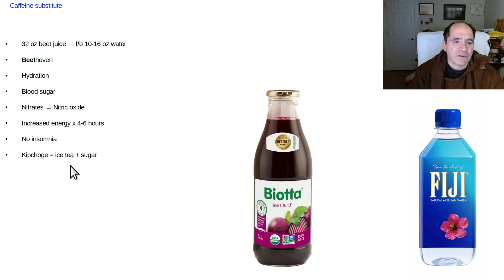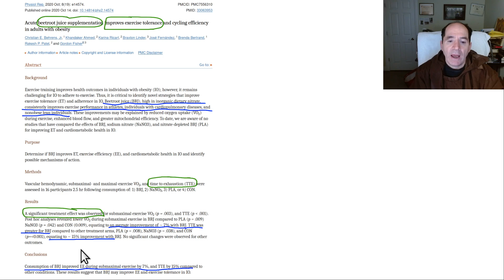Best caffeine substitute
Beet juice increases blood sugar, hydration & nitrates (precursors to nitric oxide = vasodilator).  It could be other brands of beet juice and water.  I've done this hundreds of times, and it improves athletic and academic performance for me, and in studies of athletes.  A journal article is discussed in the video.